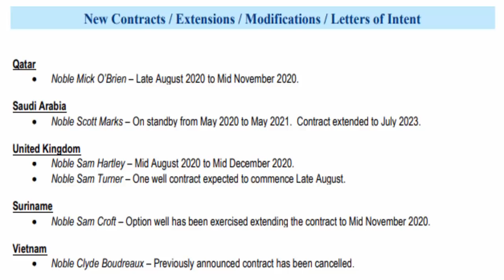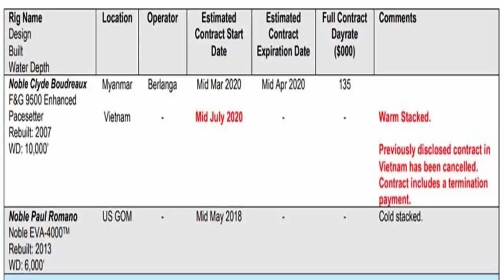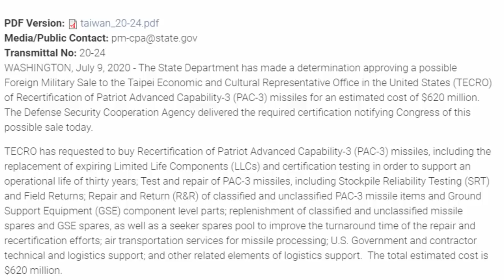Giàn khoan Noble Clyde Boudreaux tạm dừng triển khai tại LÔ DẦU KHÍ 06.1?(229)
Bản tin về tình hình biển Đông và Trung Quốc hôm nay có những nội dung chính sau:
Mỹ sẽ công bố quan điểm chính thức về Biển Đông;
Tin chính thức về giàn khoan Noble Clyde Boudreaux;
 Mỹ trừng phạt ủy viên Bộ Chính trị Đảng Cộng sản Trung Quốc;
 Mỹ bán vũ khí cho Nhật Bản, Đài Loan.
* Tin tức mới nhất Đập Tam Hiệp của Trung Quốc: t.ly/DHIy
* Tin tức mới nhất về Trung Quốc: t.ly/NilI
* Tin tức mới nhất về Biển Đông: t.ly/d2zp
* Tin quân sự mới nhất: t.ly/1Zdj